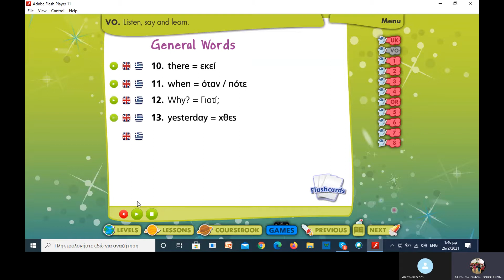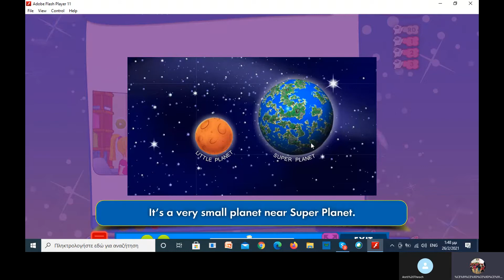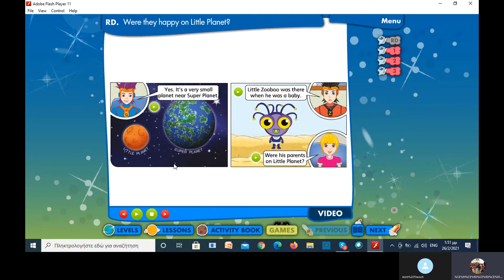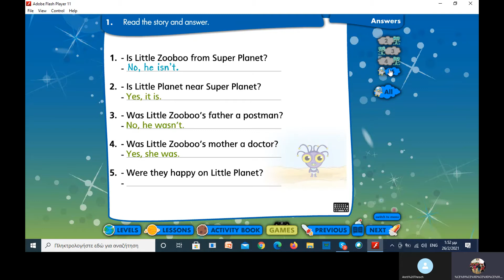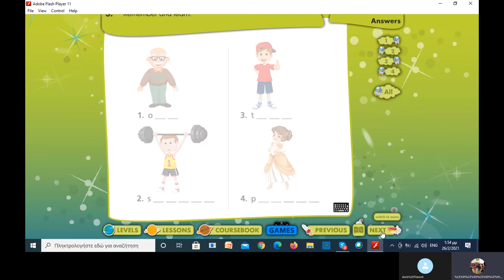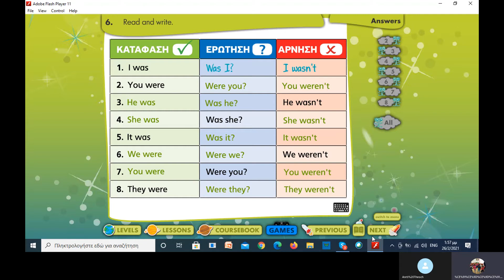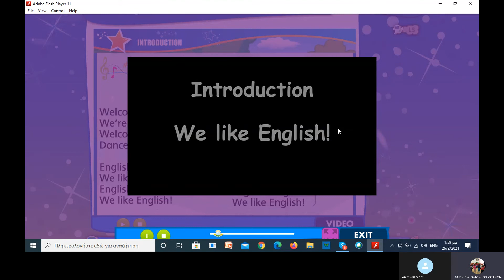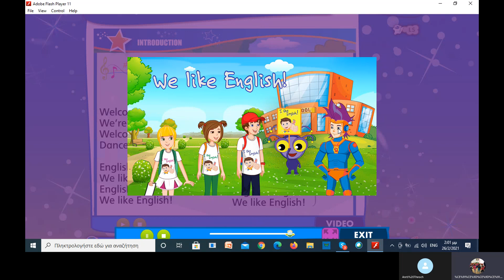b junior unit 31